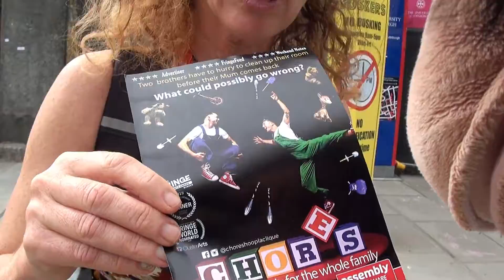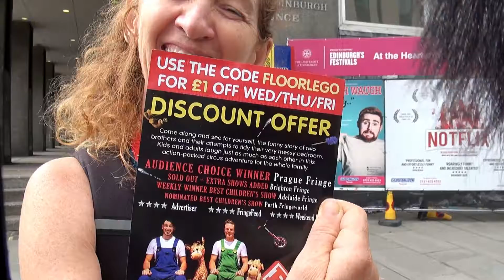Chores; 2nd - 26th August at 12pm; Assembly Sq Gardens, Piccolo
George Monkey chats with Isabel about the family circus/acrobatic show ’CHORES' which runs until 26th August @ The Assembly Square Gardens, Piccolo (venue 3).